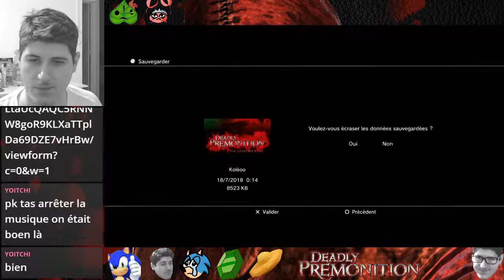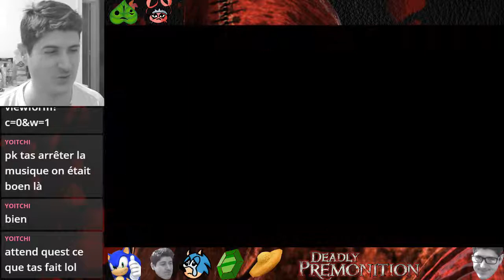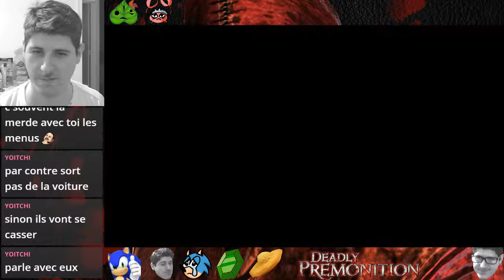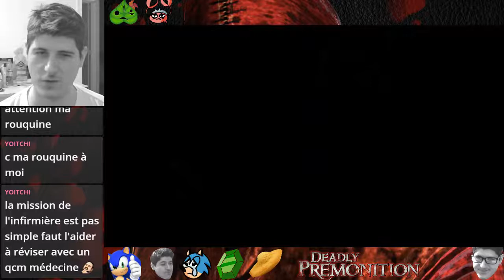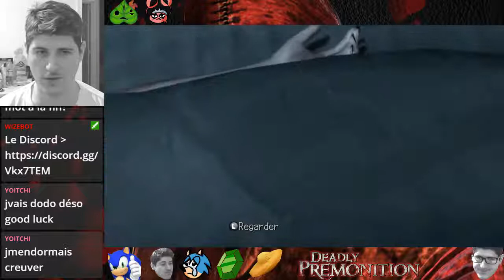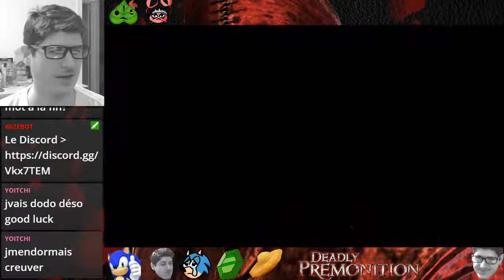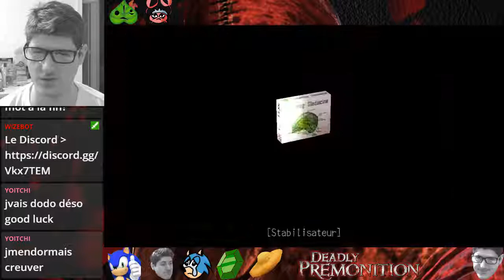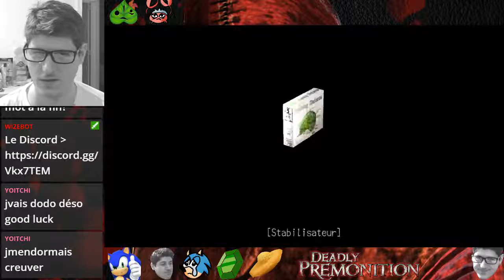Échec et Mat : Deadly Premonition #3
Troisième partie du let's play de Deadly Premonition version Director's cut sur Ps3. Rediffusion Twitch du 17/07/2018.
Où l'on reste perplexe devant ce jeu des plus énigmatique.
Première énigme du jeu et première galère OwO

Â bientôt.